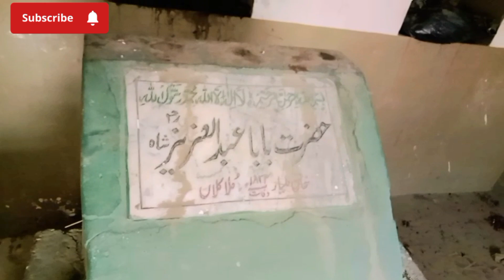Hazrat Baba 🎅Abdul Aziz Shah Sahib 🕌Mazar in Malla Kalan Village 😱||Malla Boy 1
mallan kallan
abdul aziz shah
baba abdul aziz
attock village
village
vlog
vlogs
baba ka mazar
anmol ratan bik jate hain
lalan faqir
mazar shareef
mazar vlog
mazar
makar sankranti
promote tourism in pakistan with vlog and globe
poultry farm and arhat baba mila